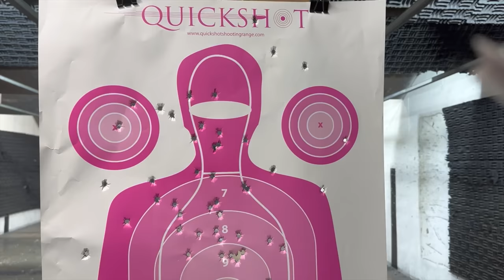WEEKLY VLOG | going to the gun range + shopping + etc.